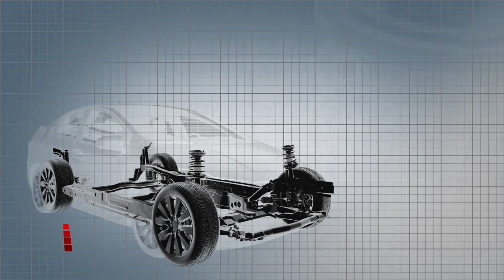All new Honda Civic 2012 Trailer